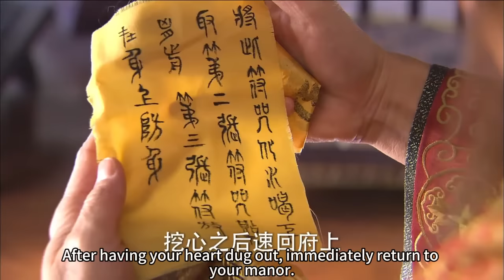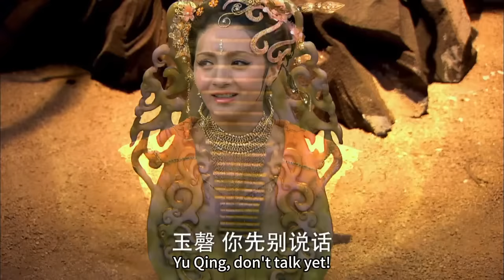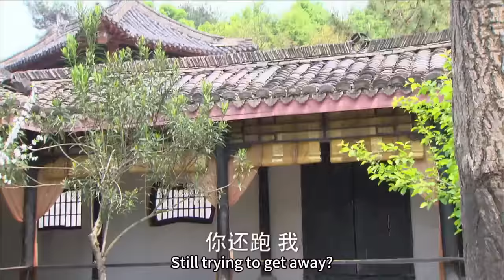比干被挖心還能活，怎料九尾狐妖化作農婦，用1句話徹底殺了他！🔥Movie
⚔️劇名：封神英雄榜（The Investiture of the Gods）
🏹劇情簡介：該劇是由陳鍵鋒、張馨予、張迪、鄭亦桐、姜薏柔、張明明、吳卓翰、張倬聞領銜主演的古裝神話劇。根據中國古典名著《封神演義》改編。講述了姜子牙等神兵天將輔佐西周武王，討伐商紂王，消滅狐妖妲己的奇幻故事。